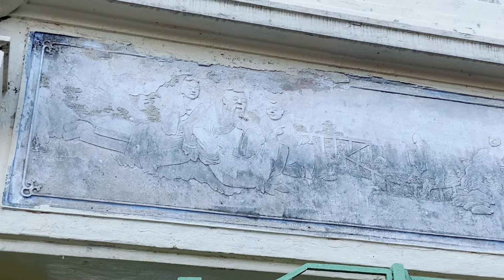消失中的香港 (23)：元朗兩大鬼屋對決！筱廬 (1942年) vs. 娛苑 (1927年)！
元朗兩大鬼屋，一幢再發展，鬼都嚇走；一幢續荒廢，人被拒門外！

各位觀眾請 follow 本人 TWITCH直播頻道:
desmond1123